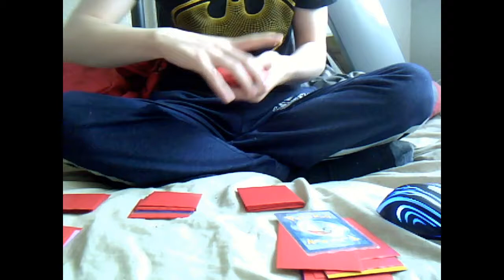pokemon TGC tips and tricks + annoucement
Ongoing series